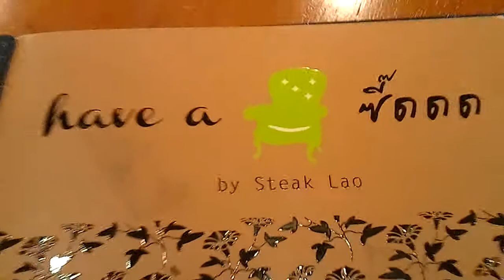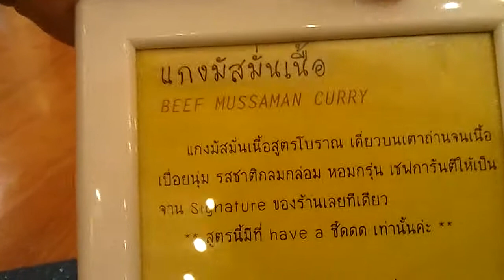Have A Seat by Steak Lao Terminal 21 Mall Som Tum Grilled Chicken Spicy Beef Soup - Phil in Bangkok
This time I take YouTube Fan Guus from Holland here to eat and as you can see we ate very well everything here is delicious tasty and fresh. This video was taken on my Samsung Focus Windows Phone 7 1st generation cant wait for the Windows Phone 8 release in Oct